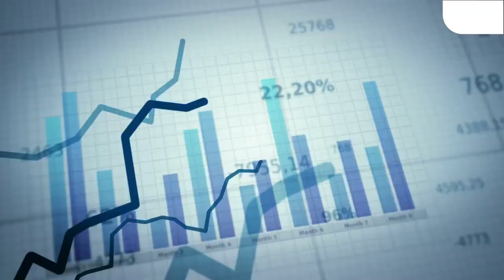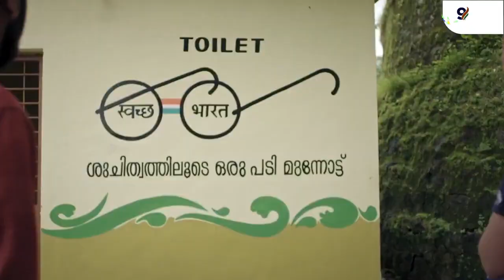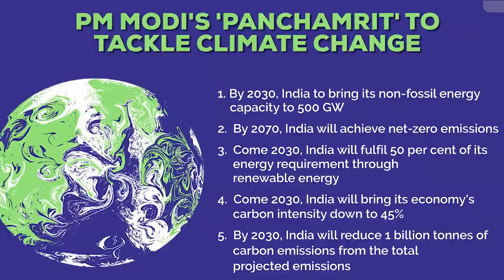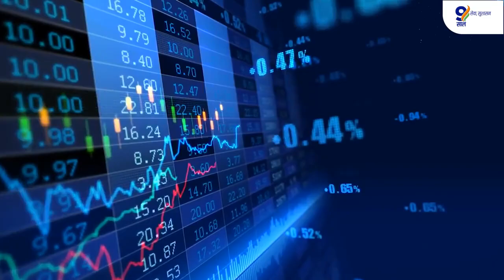Improvement is coming through Reduce, Reuse, Recycle, the country is being saved continuously in the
Improvement is coming through Reduce, Reuse, Recycle, the country is being saved continuously in the Modi government.

ইউটিউব চ্যানেল VOICE 18 NATIONAL সাবক্র্যাইব করুন, আর দেখতে থাকুন VOICE 18 NATIONAL এর তরতাজা সব খবর |
VOICE 18 NATIONAL || KUMARGHAT || UNAKOTI TRIPURA || INDIA
PIN- 799264